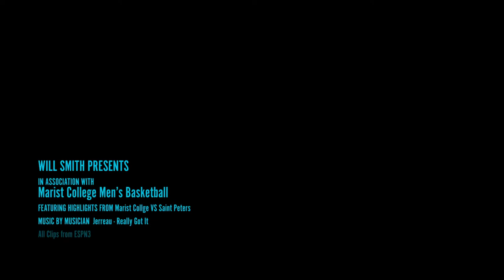Marist College Men's Basketball Highlights vs Saint Peters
Marist Mens Basketball